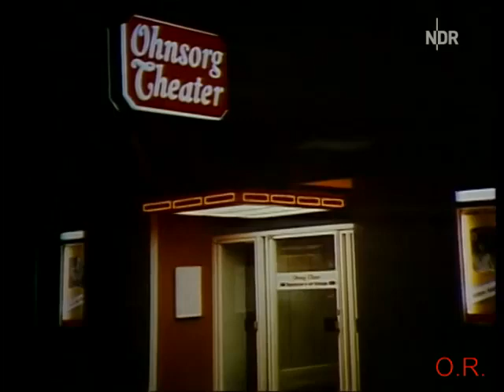Ohnsorg Theater 📽🎥 Schmuggelbrüder